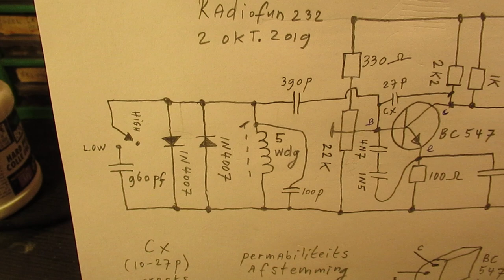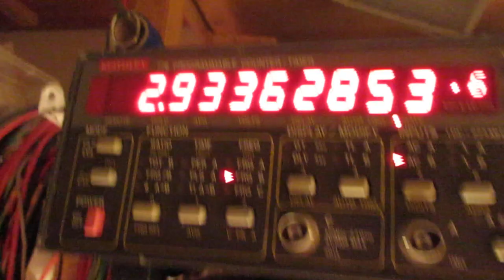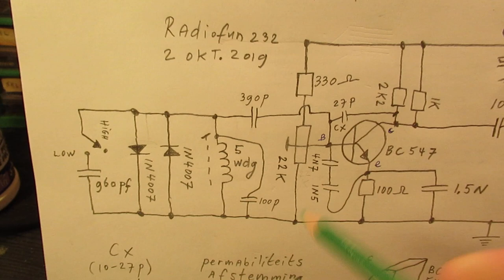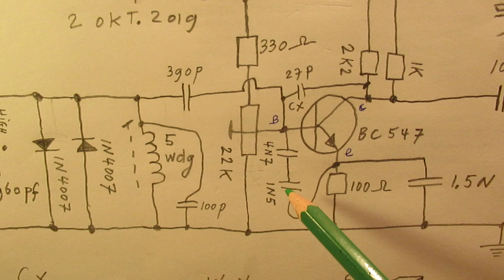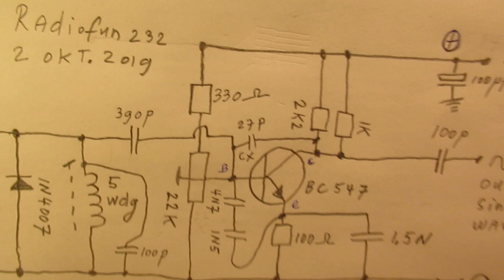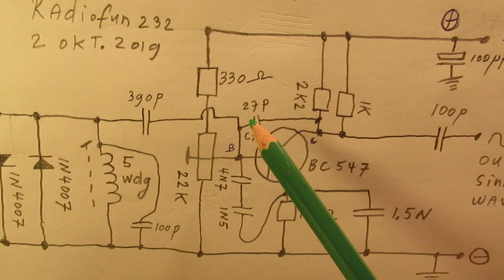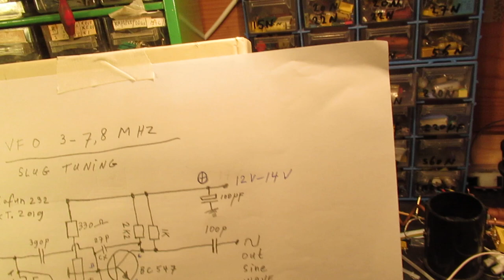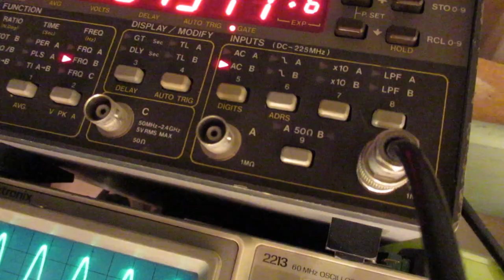How to make an old school radio oscillator with a BJT transistor between 2 MHz and 8 MHz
This (long…) video tells it all: how to make a Shortwave Radio oscillator with a bipolar (BJT) transistor. I used the BC 547 here (normally used as a typical audio (!) transistor, say 5 Hertz-20 KHz). A summary is "pinned" in the comments section.

I show experimental results & tips, but they are common and you can expect all these things when you want to make a simple SW oscillator with a BJT transistor between say 1 MHZ (or lower) and 8 MHZ.

The BC 547 is (here) useful up from (say) 500 KHZ to (say) 8 MHZ or even 9 MHZ.

Better & easier for a Shortwave  VFO: a FET (Field Effect Transistor). You can go to 13 or 15 MHZ with a (say) BF 245 FET.

FET radio oscillator circuits (1 MHZ - 13 MHZ) are on my YT Channel.

But here the focus is on BJT types, so “normal” transistors.

LONG VIDEO, by the way…

I also found that people probably republish my circuits under phantasy names and/or with phantasy properties, not knowing electronics. Sometimes they try to find gold with them. I take distance from all these fake claims; I cannot help that it happens, sorry. Upload 2 october 2019.

(BFO, slug tuning is an unconventional approach for a BFO, better: make it with a variable capacitor of say 2-50 pF).